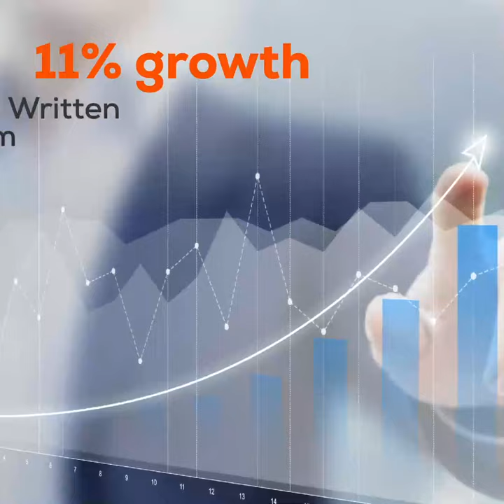Union Assurance Records Outstanding Growth in Q3 2022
We are pleased to announce that we achieved strong consolidated financial performance in Q3 2022, despite the challenges faced in the operating environment. We look forward to building on this momentum, and to continue creating value to our stakeholders.